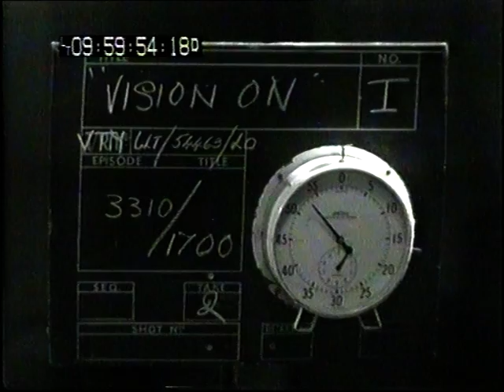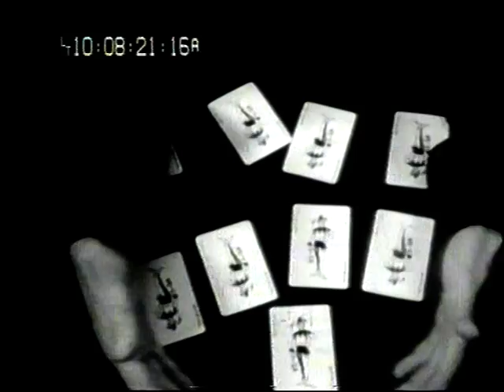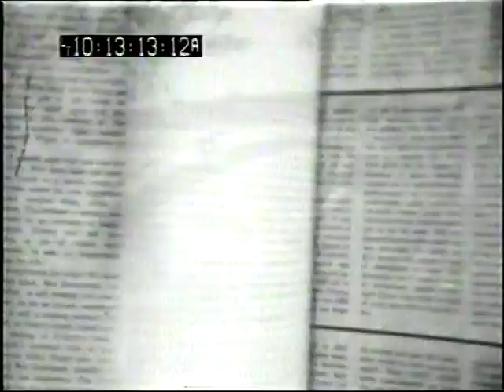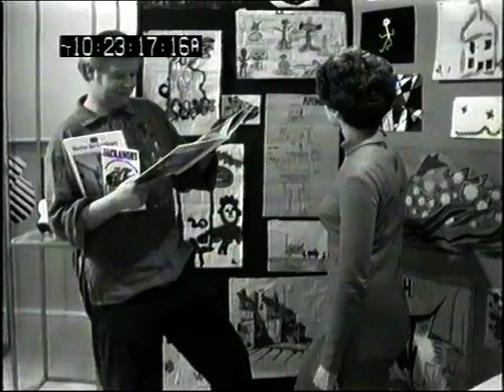Vision On. Episode One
This is the first ever Vision On. Complete.